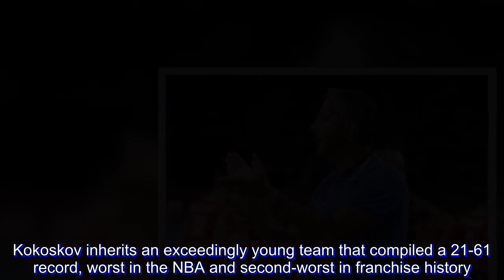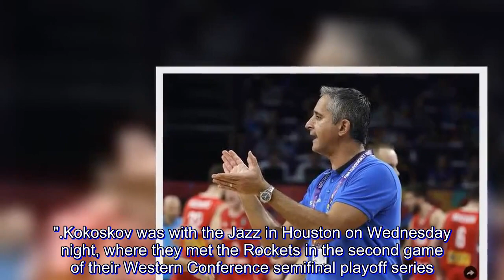Phoenix Suns hire Utah Jazz assistant Igor Kokoskov of Serbia as new head coach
The Phoenix Suns have hired Utah Jazz assistant Igor Kokoskov as their new head coach.

The 46-year-old Serbian becomes the first NBA head coach born and raised outside North America. He served as a Suns assistant from 2008 to 2013, a stretch that included Phoenix's 2010 run to the Western Conference finals.

Kokoskov agreed to terms with the Suns after the team conducted a long series of initial interviews followed by second interviews with what general manager Ryan McDonough termed "a handful" of finalists.

Kokoskov inherits an exceedingly young team that compiled a 21-61 record, worst in the NBA and second-worst in franchise history.

He succeeds interim coach Jay Triano, who took over after Earl Watson was fired three games into the season.

In a statement announcing the hiring, McDonough said Kokoskov "has been a pioneer throughout his basketball career and he brings a wealth of high-level coaching experience to our club."

"He was one of the first non-American born assistant coaches at both the NCAA and NBA levels and his most recent coaching stint includes leading the Slovenian national team to the 2017 EuroBasket title, which was the first European title in the history of the country," McDonough said. "Igor's teams have always had a player development focus, a creative style of play and a track record of success."

Kokoskov was with the Jazz in Houston on Wednesday night, where they met the Rockets in the second game of their Western Conference semifinal playoff series. He will take over the Suns as soon as his duties with the Jazz are completed.

He is in his 18th season as an NBA assistant coach. In addition to the Jazz and Suns, Kokoskov was an assistant at Orlando (2015), Cleveland (2013-14), Detroit (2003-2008) and Los Angeles Clippers (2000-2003).

He became a US citizen on June 18, 2010, in a ceremony on the court at Phoenix's Talking Stick Resort Arena. He and his family have kept a home in the Phoenix area since his time with the Suns.

Kokoskov also was head coach of the Georgia national team from 2008 to 2015, qualifying for the EuroBasket tournament three times.

He was the first foreign-born assistant at an NCAA Division I basketball program when he was hired by then-coach Quin Snyder in 1999. Snyder, now head coach of the Jazz, hired Kokoskov as an assistant there three seasons ago.